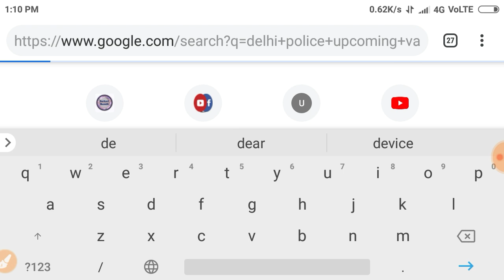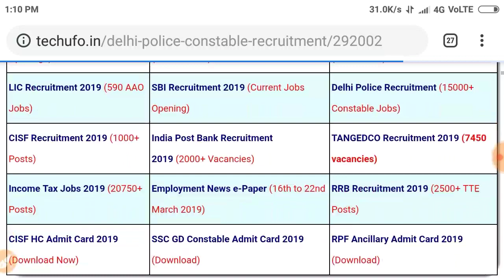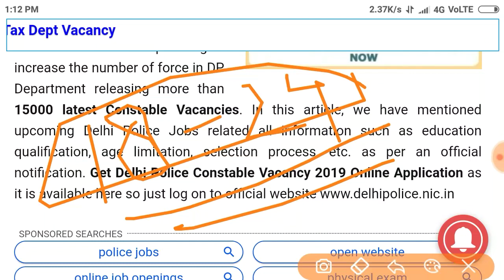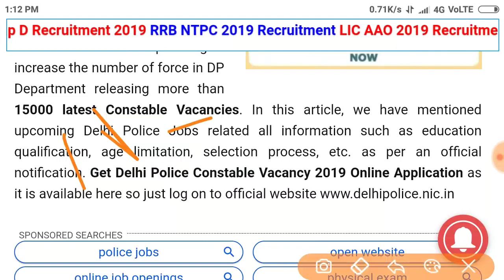DELHI POLICE UPCOMING 15000 JOBS NOTIFICATION RELEASE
PUBLIC CARRIER Delhi police 15000 upcoming job,